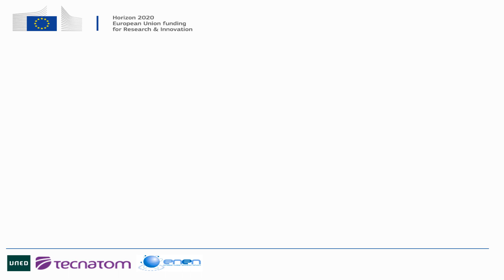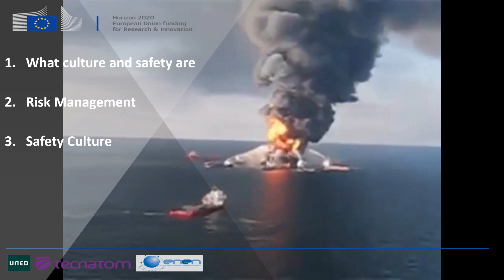1.0.0 Presentation of the NOOC I: What is safety culture?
1.0.0 Presentation of the NOOC I: What is safety culture?

Serie: NOOC I. What is safety culture?
This video presents the first NOOC of a series of 4 NOOCs integrating the MOOC: Introducing safety culture and its application to the nuclear field.
Participan:
 David Abarca Ahijado Safety Management and Leadership Consultant. Tecnatom
 Álvaro Pablo Muñoz Rodrigo Nuclear training specialist. Tecnatom